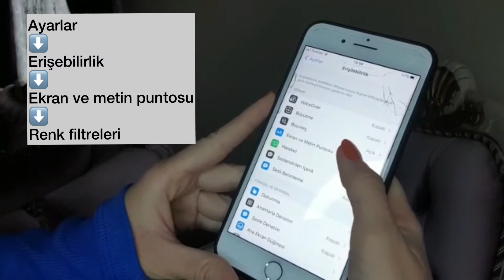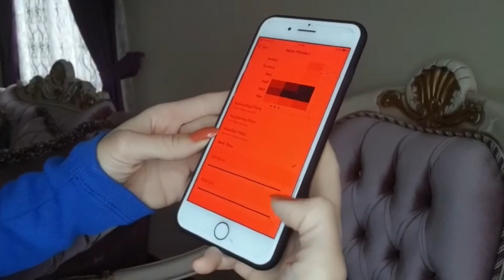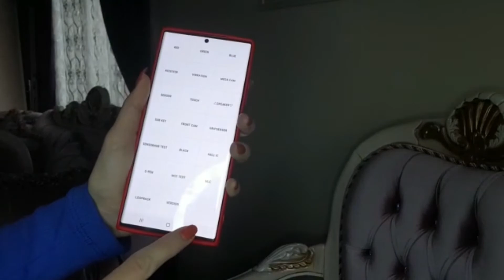TELEFONU LED IŞIK OLARAK KULLANMAK (İnstagram Fotoğraf Önerisi)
Selamm. Eğer ledli ışığa sahip değilsiniz ve led ışıklı fotoğraf çekilmek istediyseniz telefonunuzu kullanarak böyle fotoğraflar çekilebilirsiniz. Sonuç muhteşem. Videoda tüm fotoğraflar telefon lediyle yapılmıştır. Yorumlarınızı bekliyorum.